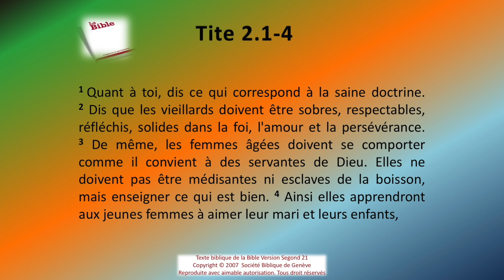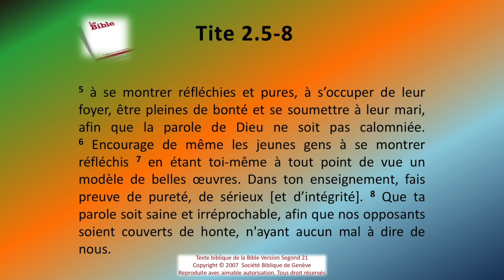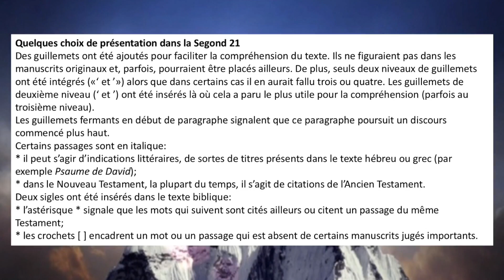56 L'épître à Tite ch 02 Sg21 La Bible La Parole de Dieu Nouveau Testament rev 2021